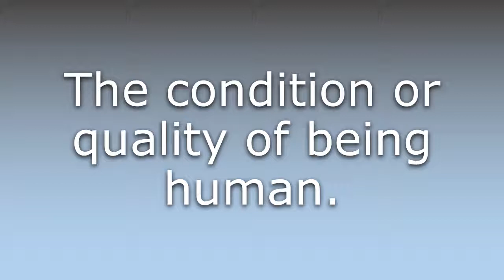What does Humanness mean?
What does Humanness mean in English? Learn the meaning of the word Humanness! How to Pronounce Humanness. Expand your vocabulary, learn words.